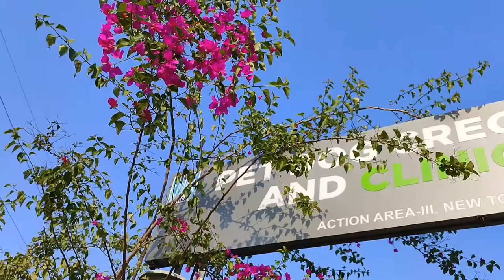BEST DOG CRECHE IN KOLKATA | HONEST REVIEW OF NEWTOWN RAJARHAT DOG CRECHE 🐶🐶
BEST DOG CRECHE IN KOLKATA | HONEST REVIEW OF NEWTOWN DOG CRECHE 🐶

Address : New Town Rd, Jodthbhim,
Newtown, New Town, west Bengal
743502.
Nearest Landmark : Tata Cancer Hospital, New Town Action Area 3

Musician: Amusicmedia

AShamaluevMusic